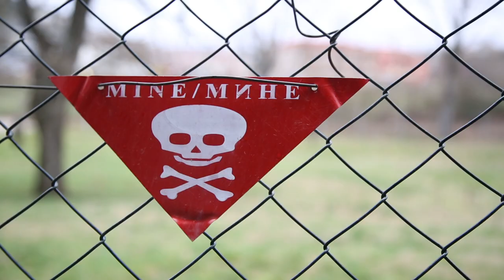Female General leads NATO in Bosnia and Herzegovina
Meet Brigadier General Giselle M. Wilz, the first female NATO commander of NATO HQ Sarajevo.

Wilz comes from the North Dakota Army National Guard and is a native of Richardton. Prior to her arrival, she was the first female colonel, chief of staff and general in the North Dakota Army National Guard.

Brigadier General Wilz discusses her role, her achievements to date and advice to others looking to progress in their career.